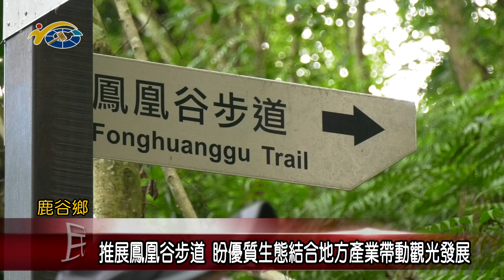20220908 南投縣議會 民議新聞 推展鳳凰谷步道 盼優質生態結合地方產業帶動觀光發展(縣議員 吳瑞芳)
鹿谷鄉旅遊觀光資源豐富，為了推廣在地優質旅遊路線，鹿谷鄉旅遊導覽解說協會近期積極規劃，希望透過辦理小旅行活動與導覽解說人員的分享，讓鳳凰谷步道的豐富生態結合鳳凰永隆等地的特色產業。議長何勝豐也歡迎大家有機會前往鳳凰谷步道一遊，好好欣賞體驗這條優質的旅遊路線。